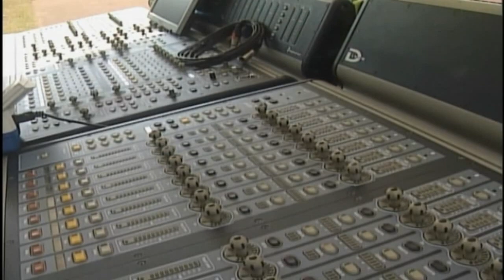BACKSTAGE ΣΥΝΑΥΛΙΕΣ ΤΕΡΖΗ 2013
Διεύθυνση Ορχήστρας : Γιάννης Νικολαΐδης